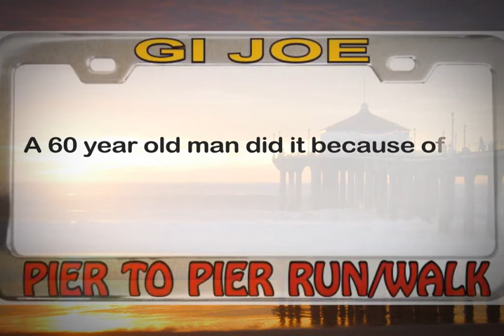Pier 2 Pier Run/Walk Video (with Shamor Music)